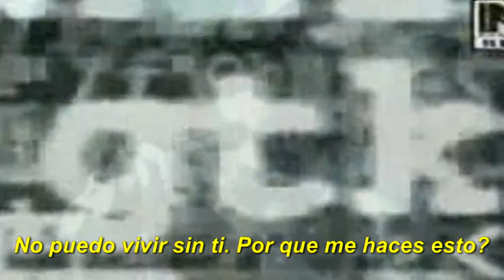i want by dj don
MUSIC COMP. & REMIXED BY DJ DON